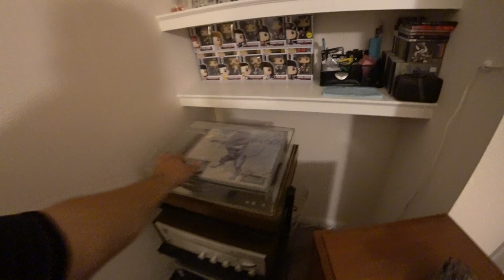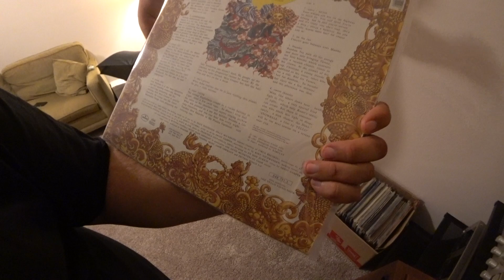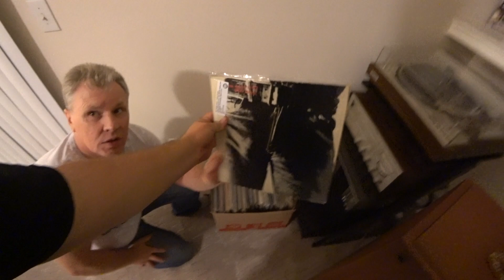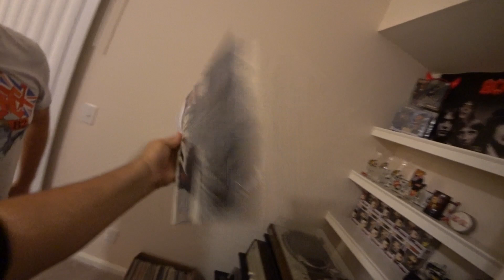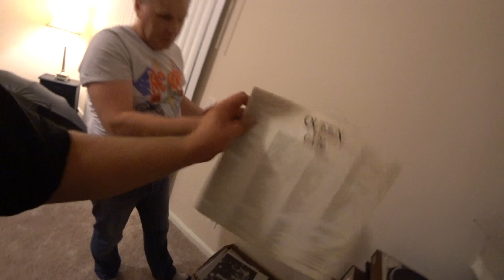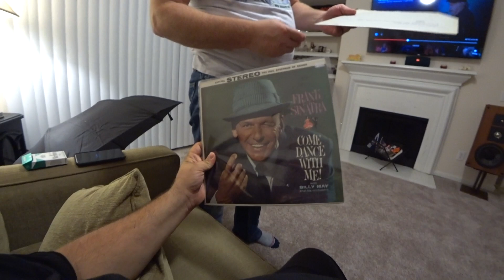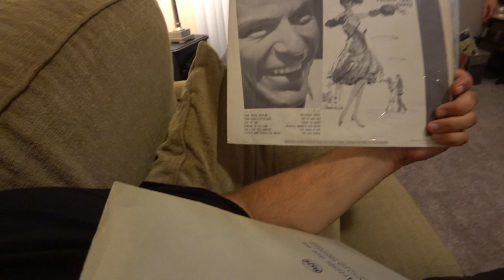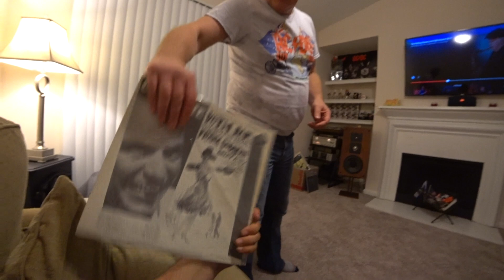Иммиграция в США после 50 лет / Большой фанат AC/DC /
Ссылка на мой основной канал